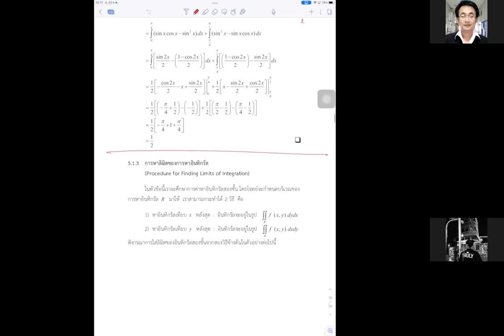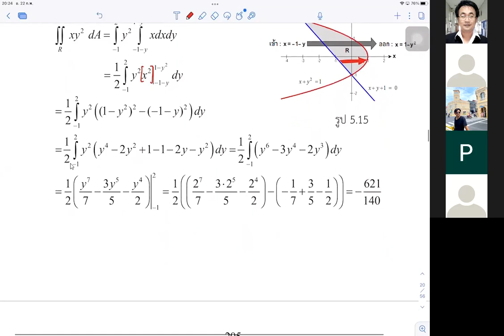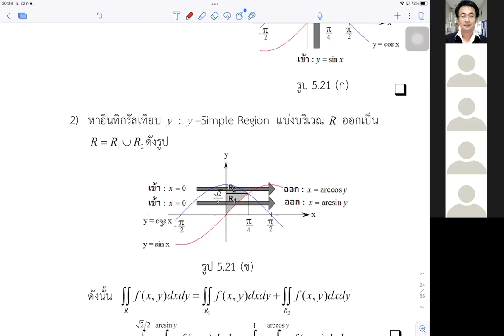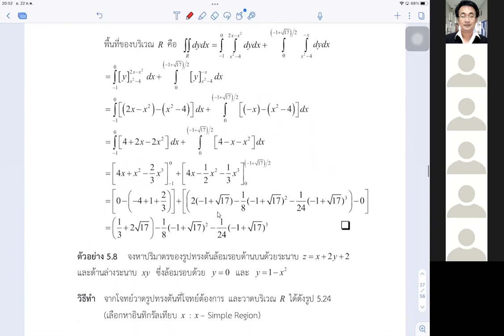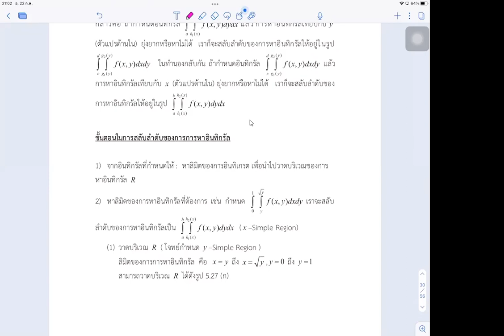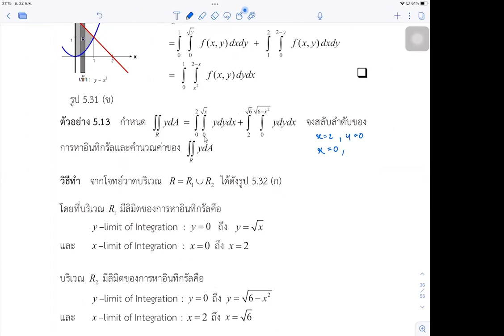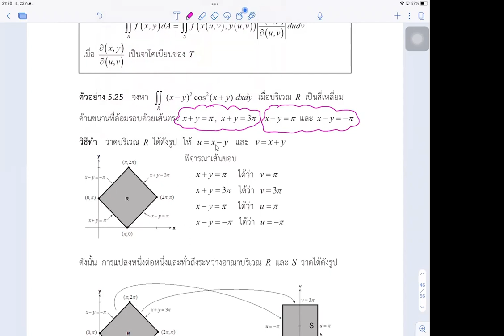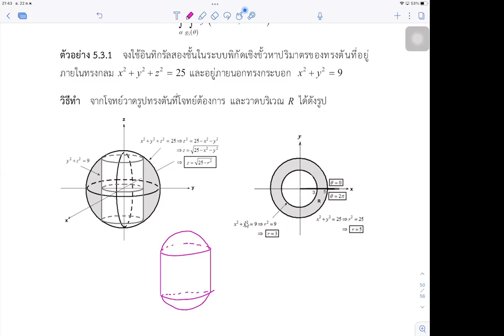64/2-Eng Math II-อินทิกรัลสองชั้น